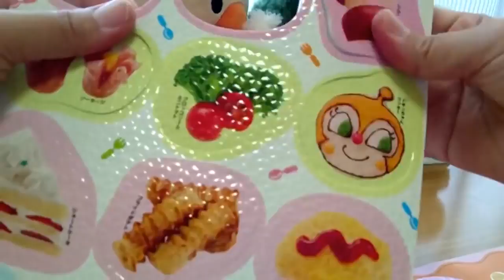ベビーブック１１月号 付録特典 開封動画 アンパンマンのごちそうパックン遊び♡みーたんおねえさん♡